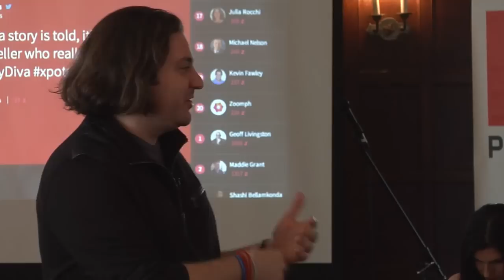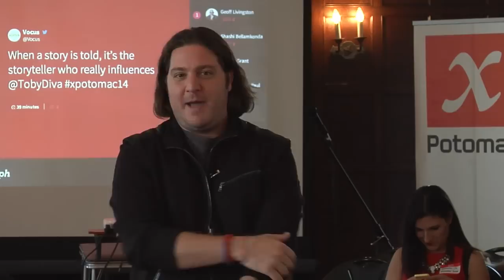The Internet of Things - Peter Corbett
DC Techpreneur and founder of the iStrategy Labs Peter Corbett breaks down how brands are leveraging the Internet of Things. Find out more about Peter at istrategylabs.com  and xPotomac at xpotomac.ocm.